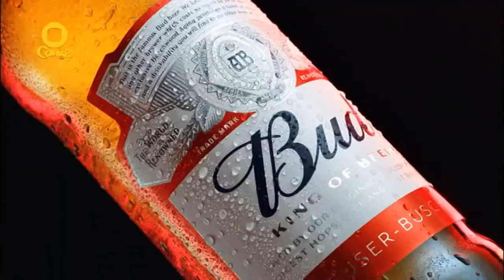🇺🇦 Сонце - Рекламний блок (24 серпня 2020 р.)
Zawartość nagrania: blok reklamowy
Kanał, z którego pochodzi nagranie: Sonce (ukr. Сонце; ukraińska stacja prywatna, która wystartowała w lutym 2013 roku)
Data i godzina emisji: 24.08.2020 r., ok. godziny 22:20 czasu polskiego (ok. godziny 23:20 czasu ukraińskiego)
Wyemitowano w trakcie serialu "CSI. Kryminalne zagadki Nowego Jorku"